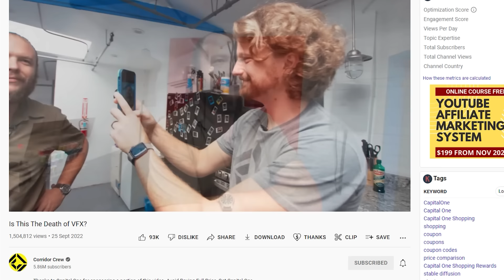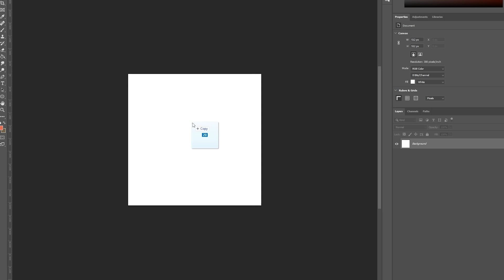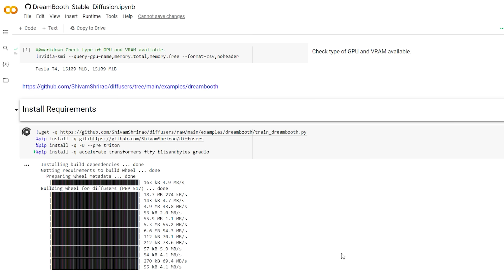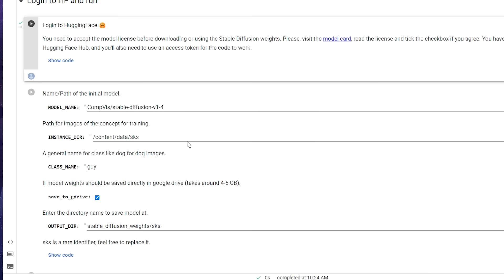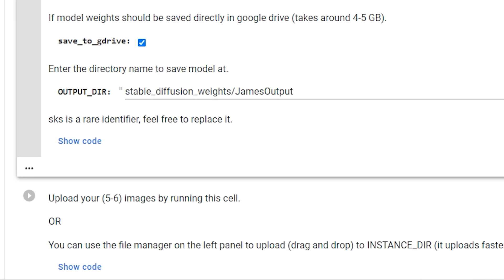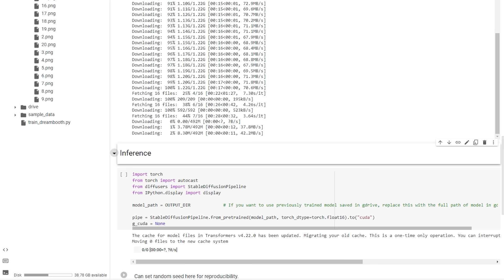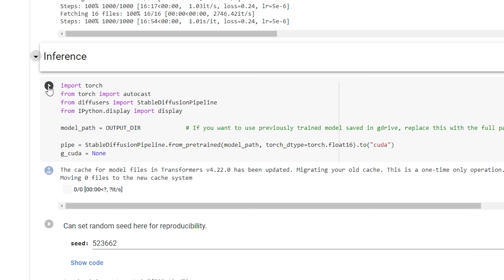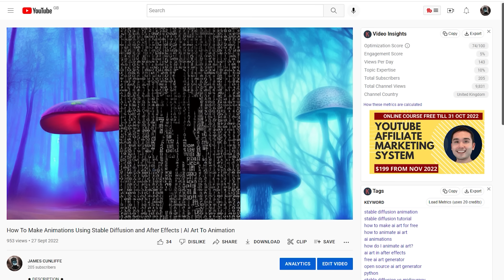Create Art From Your Face With AI For Free | Dreambooth Tutorial | Stable Diffusion Guide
Make AI art based off of your own likeness by using dreambooth and stablediffusion. You do not need a high spec GPU to run it, Google Colab handles it all!

◆ 2D CHARACTER ANIMATOR COURSE ◆

Want to learn how to animate 2D character splash screen art? Well now you can with my new course:

◆ ROB LIKE A ROBOT: HOW TO BE CREATIVE WHEN AI DOES IT BETTER ◆
All of my AI and creative knowledge in one book! Want to help out the channel while also getting ahead in the field of AI and creativity? This is your guide!

◆ DISCOVER YOUR CREATIVE ARCHETYPE FOR FREE ◆
I made a free app to help creatives discover their strengths, weaknesses and overall style.

◆  TUTORIAL LINKS ◆

🖼️ | BIRME
‘Resize any image to 512x512 for free, I used Photoshop to do mine but you can use any tool that will let you set pixel size to 512x512’’

💤 | DREAMBOOTH IN GOOGLE COLAB
‘An online workspace that will run python code which will ultimately generate your images’

🤗 | HUGGING FACE
‘Where you get your tokens from, these will allow access to Stable Diffusion in the Dreambooth Google Collab’

🎨 | LEXICA ART
‘Where you can see other AI art creations and the prompts used to build them up. It’s super handy if you want to start churning higher quality are out quicker’

‘Pretty empty right now but the aim’s to eventually have it as a creative network where people can share insights into art and tech’

◆ CHAPTERS ◆

Intro - 00:00
Taking the Photos - 00:34
Resizing the Photos - 01:20
Dreambooth Google Colab - 01:42
Hugging Face Account Setup - 03:12
Dreambooth Continued - 04:03
Start Training - 05:42
Generating Images - 07:10
Lexica - 07:43
Guidance Scale - 08:09
Conclusion 08:37

◆ GUIDES/ RESOURCES ◆

🤖 | STABLE DIFFUSION WEBUI TUTORIAL
‘Want to create AI images of anything for free? By downloading the Stable Diffusion git repository you’ll be well on your way to doing this locally from home using your own hardware. It’s a little more complicated to get up and running but you can start by following this video:’

◆ MUSIC ◆

Charlie Ryan - Close Call
Omri Smadar - Daffodils
Tomas Novoa - Tornasol
Tobias Bergson - Road Up
Downtown Binary - Gravity

Building a channel takes a lot of work and I wouldn't be able to do it without all the support, so it's much appreciated!

◆ LINKS ◆

◆ FOLLOW ME ◆

If you want to help me you can share the videos with your friends or on social media.